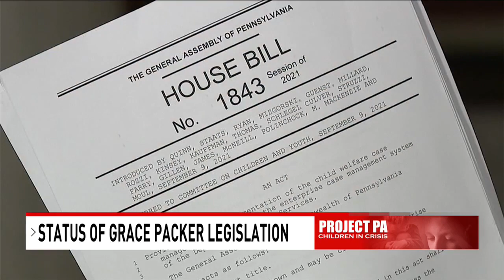Current child welfare system can have 'deadly' impacts, Rep. warns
Pennsylvania’s current Child Welfare Information System (CWIS) creates the potential for kids to fall through the cracks.

Rep. Craig Staats is working to get legislation passed that would speed up the process to bring a new information system to all Pennsylvania’s children and youth county agencies.

In 2016, 14-year-old Grace Packer was murdered by her adoptive mother and her boyfriend.

Her case highlighted the possibility for children to fall through the gaps in the CWIS system after her family moved multiple times between counties.

Within CWIS, county agencies can’t access all of each other’s information, which means if a family moves, the new agency may not have all the information about the family it needs to know.

CBS 21 News on Facebook Twitter